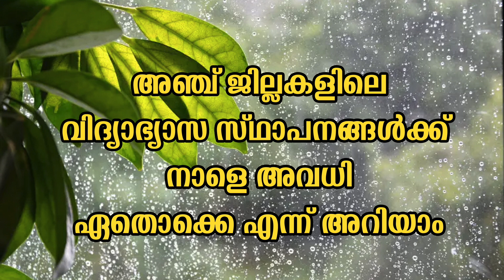kerala school college holiday tomorrow july 15 red alert in heavy rain 3 districts school college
kerala school college holiday tomorrow july 15 red alert in heavy rain 3 districts school college all educational institutes holiday updates